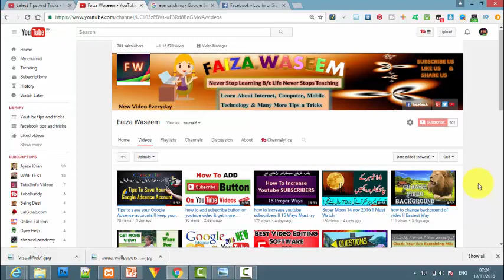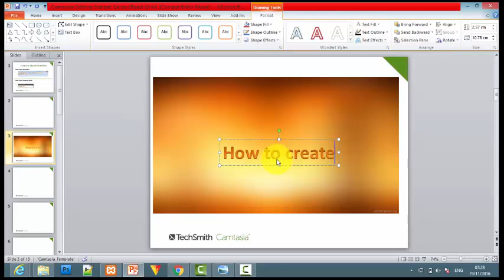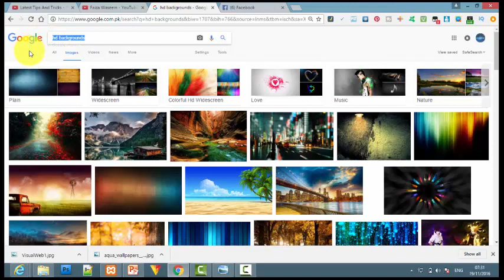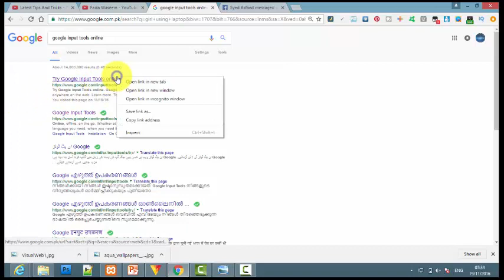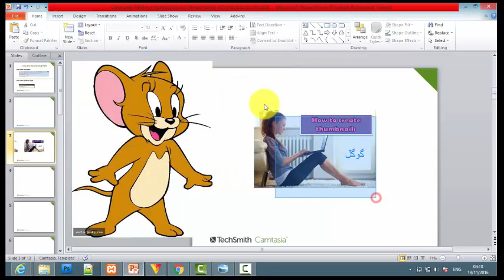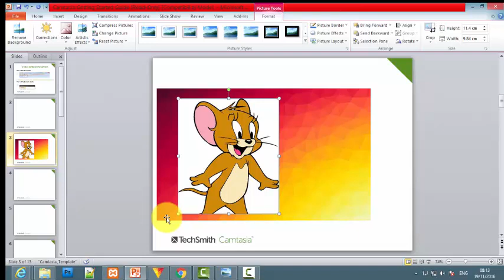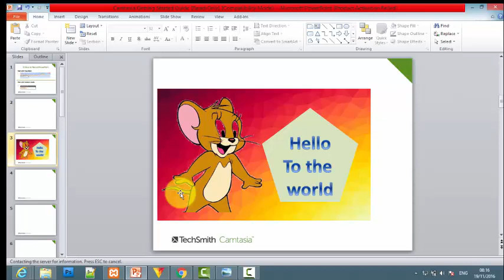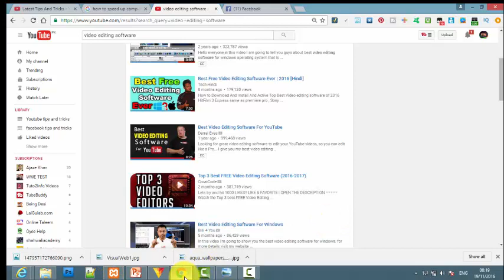how to create thumbnails for youtube videos in easiest way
this video is all about thumbnails that youtube video ke liye thumbnails kaise baneye or how can you make youtube thumbnails for your videos or How To Make Custom Thumbnails on YouTube in simple way . If you have a youtube channel and want to get more views and gain subscribers FAST, the best way to do that is by having amazing youtube thumbnails. so if you want to create eye catching thumbnails for youtube videos then watch this youtube video it will help you to make thumbnails in easiest way.